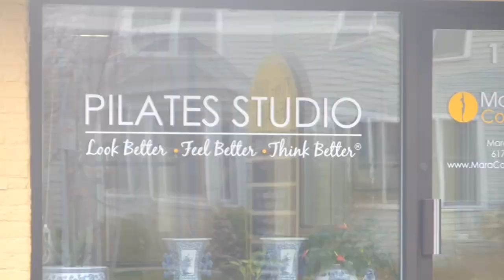Mara Core Conditioning - Promo Video 2012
Come and experience the many benefits of Pilates in a unique studio atmosphere at Mara Core Conditioning.  As a certified personal trainer and a Stott Pilates instructor with over 20 years of teaching experience, Mara has designed the safest, most effective and inspiring programs for all ages and fitness levels. If you want to build strength, coordination and flexibility, or heal from an injury, come see Mara! She can also help you improve your balance, core stability, and stamina. She uses a teaching method that presents a step-by-step approach that will give you a stronger and leaner physique in a way that no gym equipment can give you. Mara Core Conditioning offers private and semi-private sessions coaching you every step of the way, as well as therapeutic exercises, mat group classes and our popular Pilates for Teens and more.

Check our website for current class schedules or find the Mara Core Conditioning page on Facebook. We are located on 1108 Beacon Street, Newton Highlands.

Mara Core Conditioning
Her motto is Look better, feel better and think better-- wait until you see what Mara Core Conditioning can do for you!